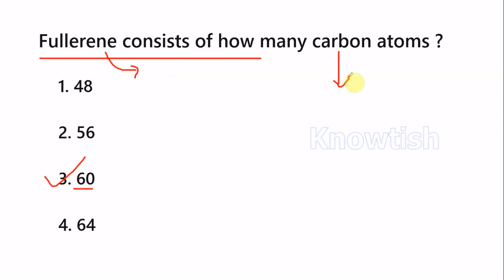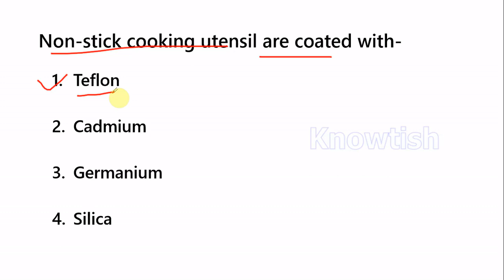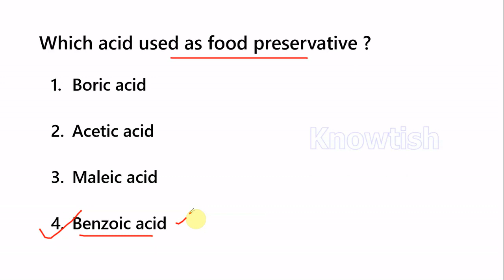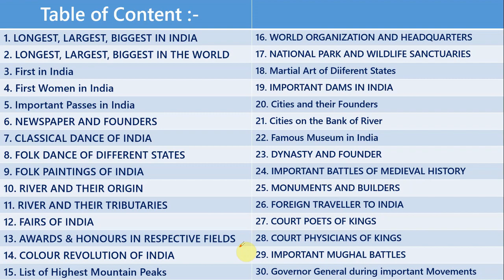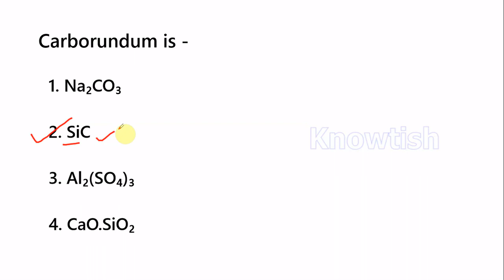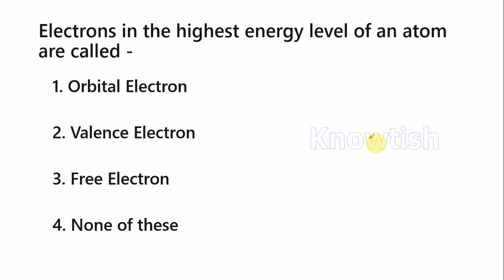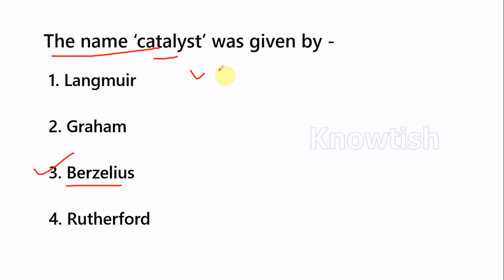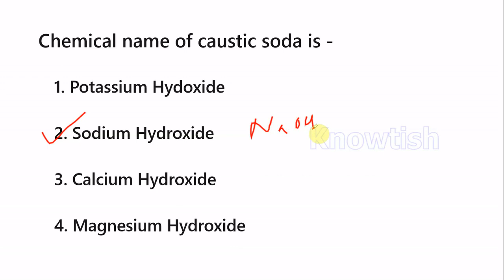General Science for RRC Group D | Chemistry for RRC Group D